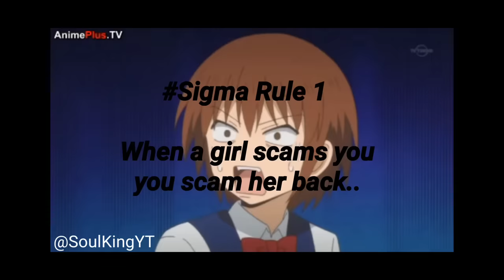SIGMA RULE #1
Anime - Daily lives of the High school boys

Sorry for the late uploads 😔